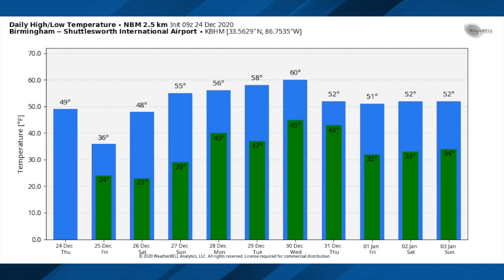December 24, 2020 Weather Xtreme Video